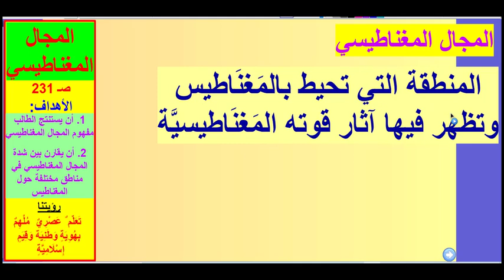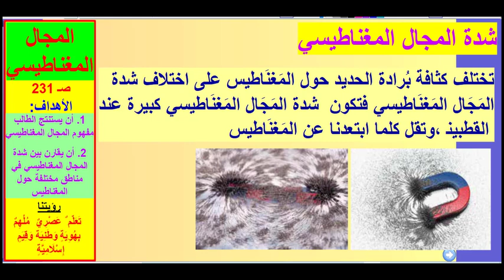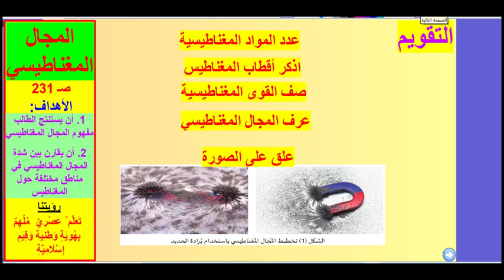13 علوم تاسع - المجال المغناطيسي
13 علوم تاسع - المجال المغناطيسي